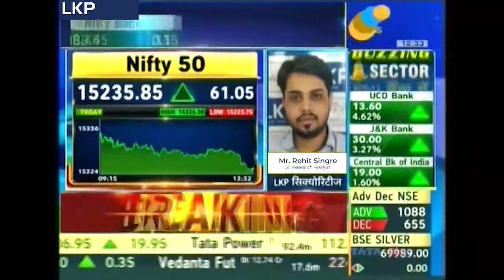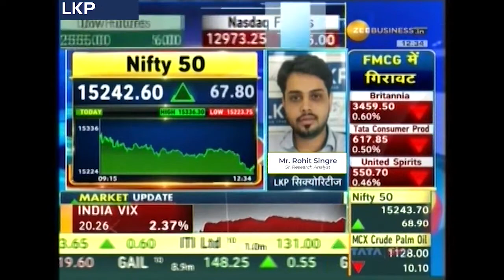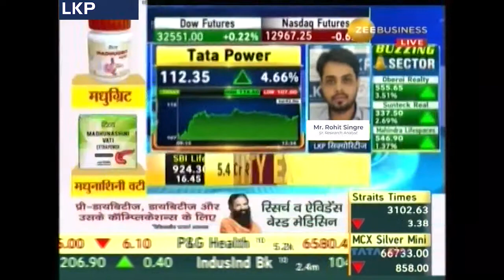Business Superfast Futures with Mr. Rohit Singre, Sr. Research Analyst at LKP Securities Ltd.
Mr. Rohit Singre giving his predictions on Markets. Watch his views for Investment ideas & much more.